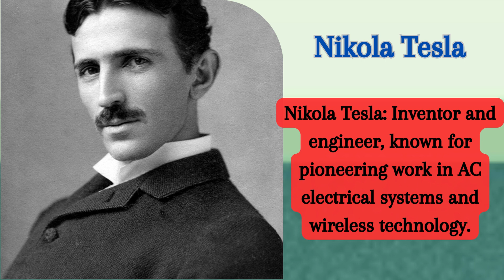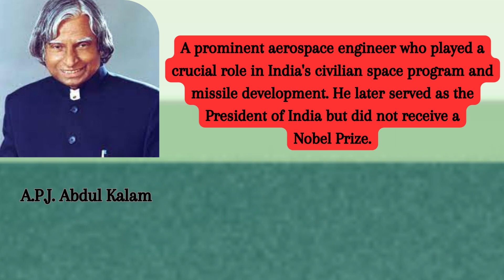10 Famous Scientists Who Missed Out On The Nobel Prize